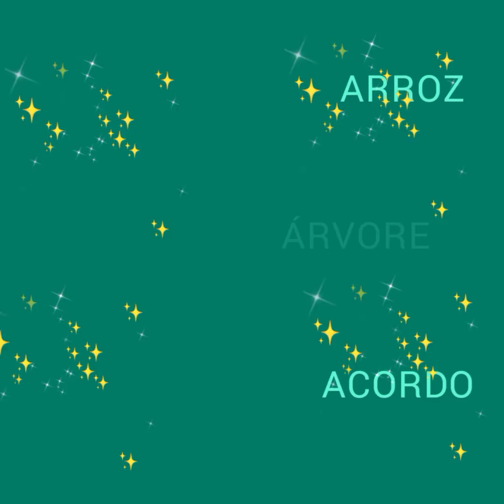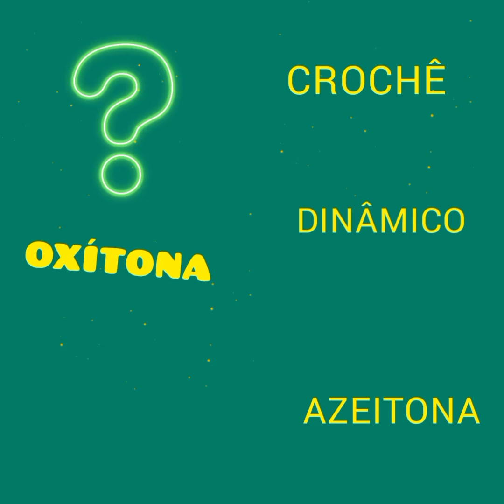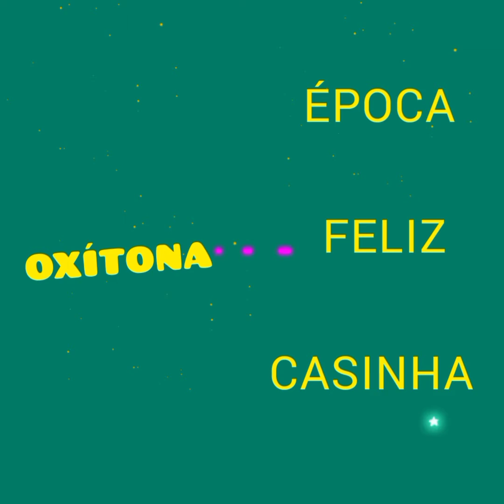OXÍTONAS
Descubra a sílaba tônica com ajuda do TOM